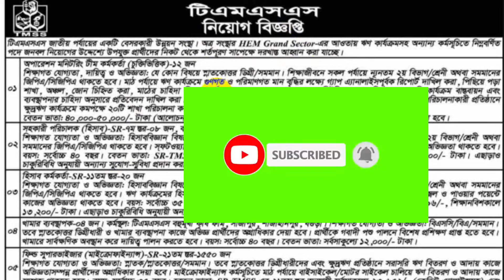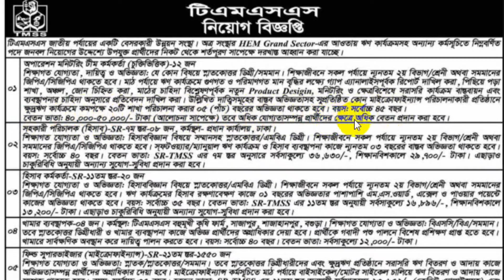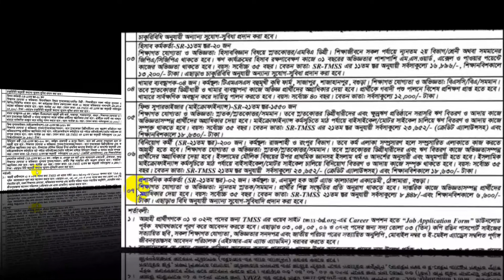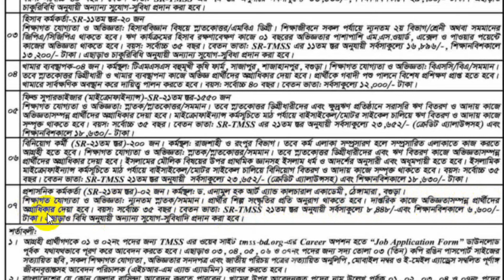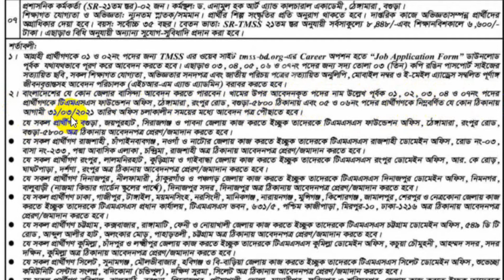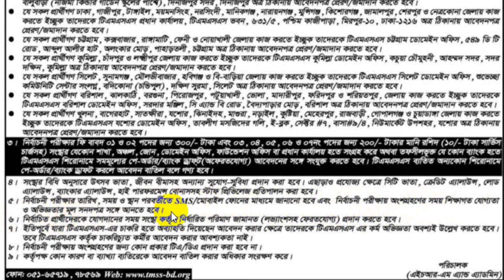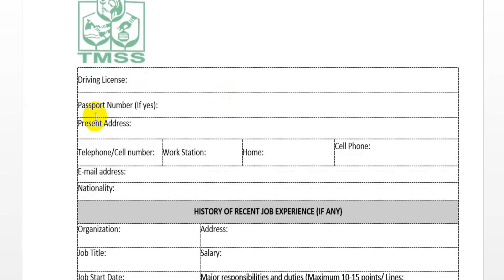👌TMSS NGO তে ১৭৯৬ পদে বিশাল নিয়োগ বিজ্ঞপ্তি ২০২১ || tmss ngo new job circular 2021 [ngo job]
TMSS প্রতিষ্ঠানে নিজের ক্যারিয়ার প্রতিষ্ঠা করার সুবর্ণ সুযোগ। ১৭৯৬ পদে বিশাল নিয়োগ বিজ্ঞপ্তি ২০২১ প্রকাশ। ভিডিওটি দেখুন এবং চ্যানেলের সাথে থাকুন।

প্রিয় চাকরি প্রত্যাশীবৃন্দ,
আস্সালামু আলাইকুম ওয়ারাহমাতুল্লাহ। আপনাদের জন্য নতুন আরেকটি ভিডিও প্রকাশিত হল। TMSS NGO তে বিশাল নিয়োগ বিজ্ঞপ্তি প্রকাশ করেছে। উক্ত NGO তে বিভিন্ন পদে নিয়োগ প্রদান করবে মর্মে বিজ্ঞপ্তি প্রকাশ হয়েছে।  বর্তমান বাংলাদেশের আর্থসামাজিক অবস্থা বিবেচনায় আমাদের আর পেছন ফিরে তাকাবার সময় নাই, এগিয়ে যাবার প্রত্যয় ব্যক্ত করার সময় নয়, শুধু সামনে ধাবিত হওয়াটাই জরুরী। দেশ যেমন সামনের দিকে যাচ্ছে, ঠিক তেমনি আমাদেরকেও দেশের কল্যাণে কাজ করতে হবে। এজন্য কাজই আসল, সেটা সরকারি হোক বা বেসরকারি। কাজ যদি আমরা নিজেদের দেশের কল্যাণে করতে পারি, তাহলে দেশের উন্নতির সাথে সাথে নিজের ও পরিবারের উন্নতি যুগপৎ ঘটবে। ফলে সরকার আমাদের মাধ্যমে দেশ ও দেশের জনগণকে দিতে পারবে অর্থনৈতিক মুক্তি।

ধন্যবাদ সবাইকে।

TMSS NGO job has been published. The video discusses how to apply for the job, how to download the job application form, when is the last date of application, etc. This Job Circular offers a new vacancy notice for the candidate who is qualified for getting the NGO jobs. If you want to get this job to build your career, then don`t wait for another one. You can find some exceptional positions in this circular. Please apply now quickly.